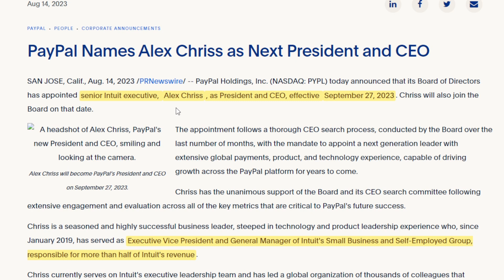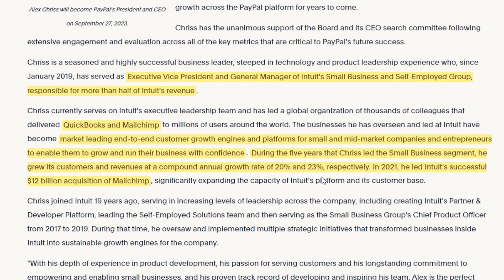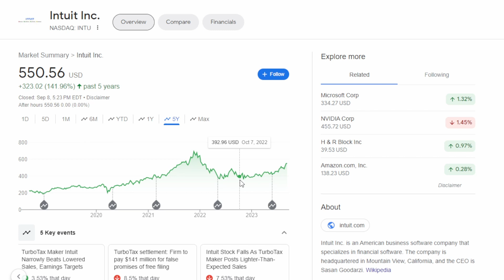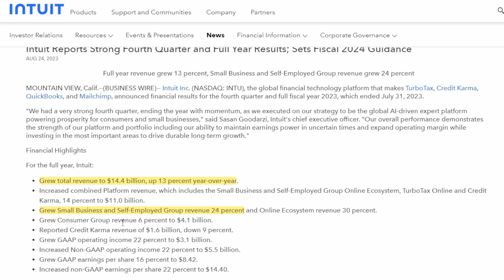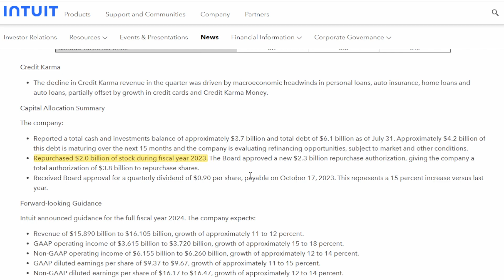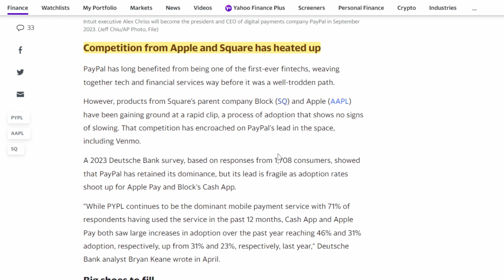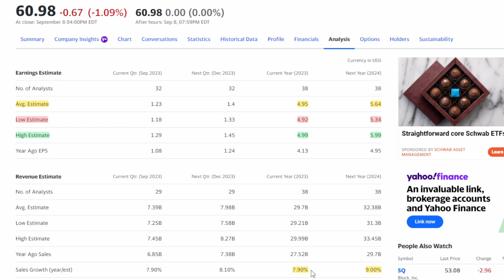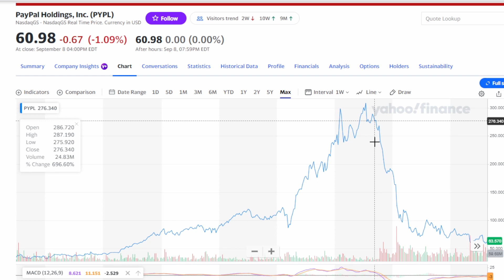PayPal's New CEO and Impact at Intuit - PYPL Stock Analysis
In this video we discuss PayPal's new CEO Alex Chriss and the impact he had at intuit and how that could translate over for PayPal.